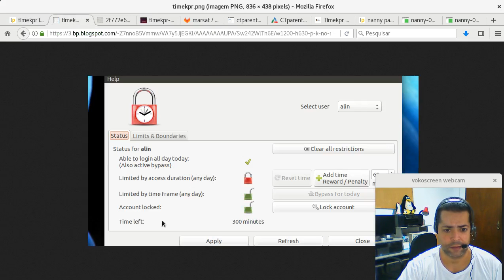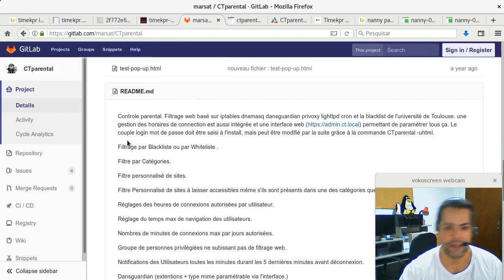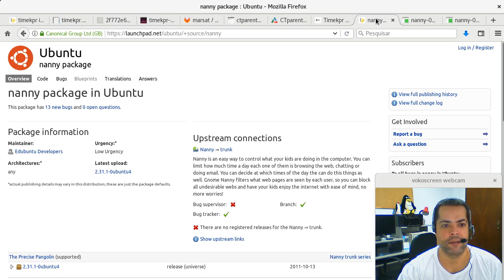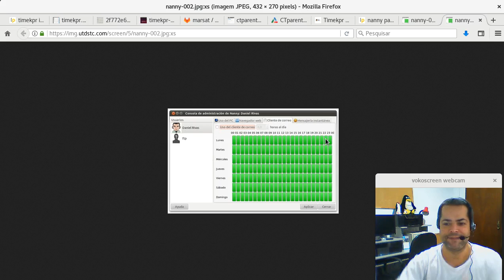Ajuda Linux - Dia 800 - Parental Control no Linux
Vídeo explicativo: Parental Control no Linux